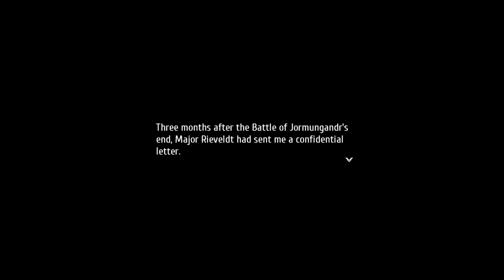The Legend of Heroes: Trails into Reverie/ Post Game/ Through Memories Aglow (87)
Now is the time to play though the final game in the series and hope it is good like all the games before.

PS4 game